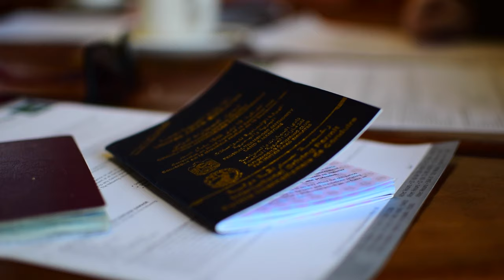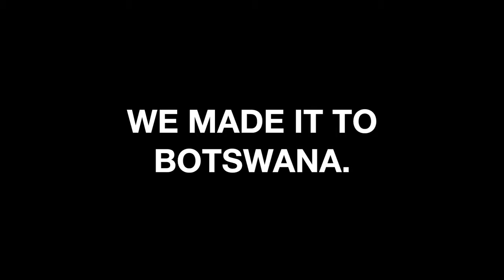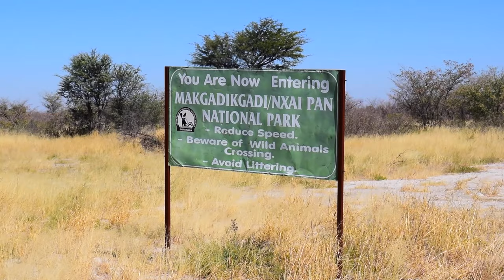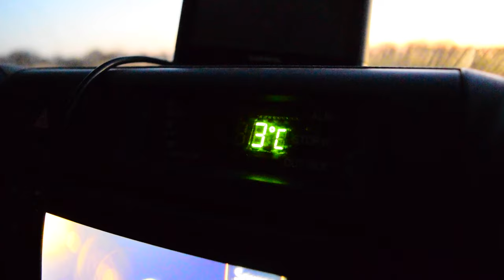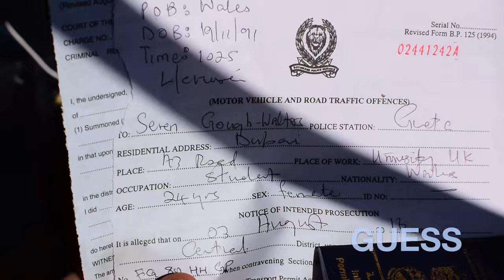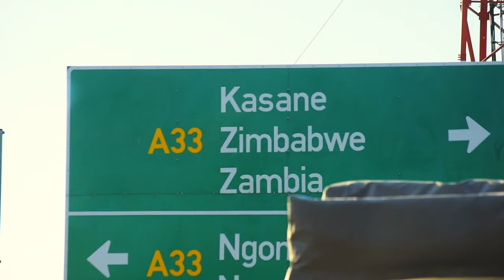Southern Africa Overland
An overland trip through South Africa, Botswana and Zimbabwe in August 2016.

Songs:
'There Will Be Time'- Mumford and Sons, Baaba Maal
'Emelie' - Filous
'Nobody does it better' - Michael Calfan
'You and Me' - Flume
'West Coast'- Kungs ft. Molly
'Moments' -Klangkarussal

Top Gear clips are not owned by me.